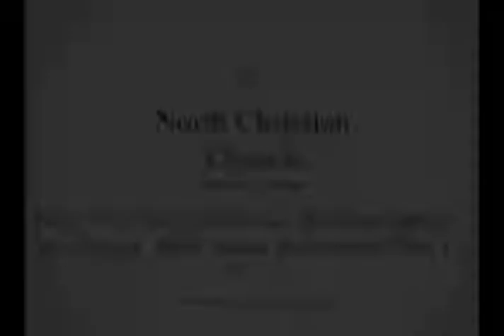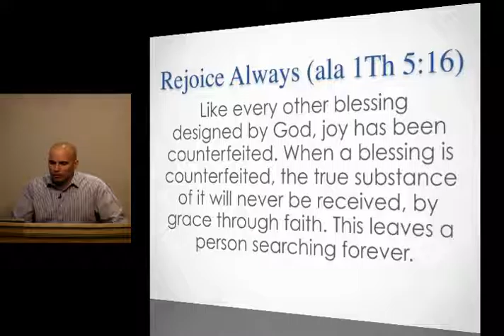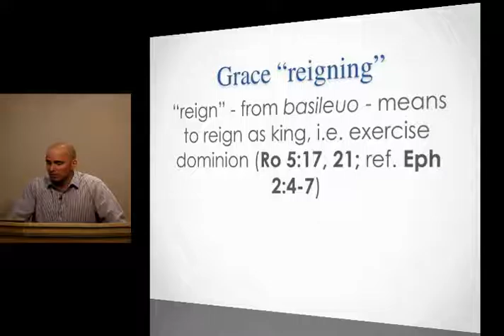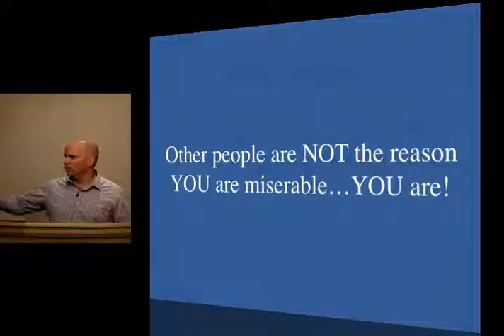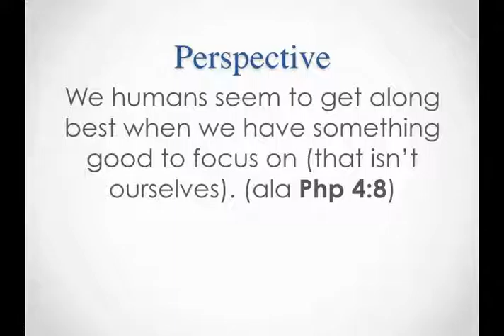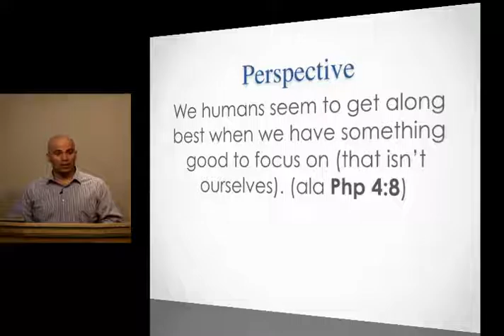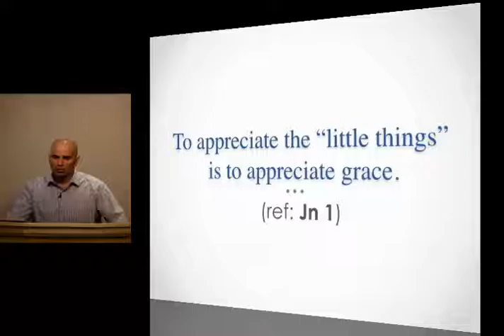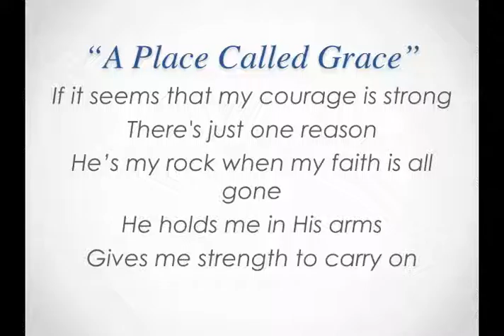3-9-17 Why Are the Apostles So Encouraging? – By Grace, They Were Prepared, Part 11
A live pulpit message recording from the pulpit of North Christian Church